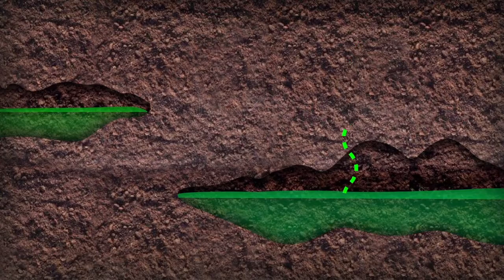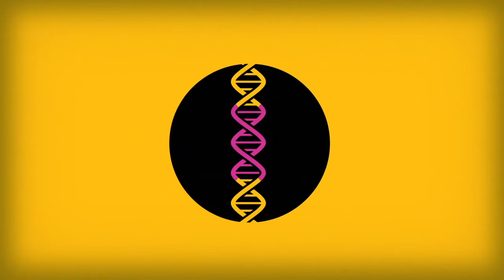Voor een ggo-vrij Europa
De belangrijkste redenen waarom de fractie van de Groenen/EVA zich verzet tegen de teelt van genetisch gemodificeerde organismen (GGO‘s) en genetisch gemodificeerd voedsel:

• GGO‘s zijn nieuwe organismen die niet meer kunnen worden tegengehouden zodra ze in de natuur zijn vrijgelaten, waar ze kunnen zorgen voor onomkeerbare genetische wijzigingen die ook de rest van onze landbouw en voedselproductie negatief kunnen beïnvloeden.

• De effecten van GGO‘s op het milieu en de gezondheid zijn onvoorspelbaar.

• GGO‘s worden gebruikt door agrochemische bedrijven om planten te patenteren (zoals dat ook gebeurt met industriële producten) door te stellen dat het nieuwe organismen zijn. Patenten op leven zijn niet aanvaardbaar.

• Uitbreiding van het verbouwen van GGO‘s ontneemt landbouwers de controle over zaden en zorgt dat het eigendom van de rechten op GGO‘s in handen komt van een handjevol agrochemische multinationals, die daarmee tevens een aanzienlijke controle krijgen over ons systeem van voedselvoorziening.

• GGO‘s zijn een versterking van een industrieel landbouwsysteem. Een dergelijk systeem is onverenigbaar met een meer duurzame benadering, die erop is gericht om de bevolking van onze planeet voedselzekerheid voor de lange termijn te kunnen bieden.

• De bewoners van de Europese Unie keren zich al jaren massaal tegen de verbouw van GGO‘s en willen ze niet op hun bord. Er bestaat geen enkele rechtvaardiging voor bedrijven om te proberen GGO‘s op te dringen aan een bevolking die dat niet wil.

• Genetisch gemodificeerde gewassen zijn voor landbouwers niet efficiënt omdat ze of een intensiever gebruik vergen van herbiciden, of pesticiden die zonder meer leiden tot ziekteverwekkende organismen, hetgeen kan resulteren in een nieuwe weerstand tegen die chemische middelen.

De fractie van de Groenen/EVA in het Europees Parlement wil een verbod op de introductie van GGO‘s in het milieu. De fractie houdt zich al 15 jaar lang bezig met dit onderwerp en heeft zich al die tijd als enige fractie in het Europees Parlement consequent gekeerd tegen de opzettelijke introductie van GGO‘s. (...)